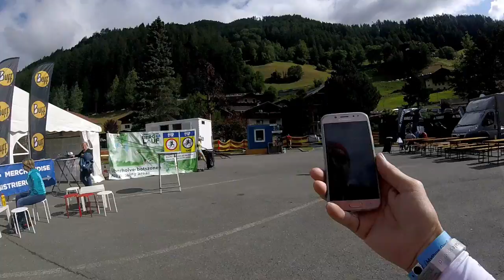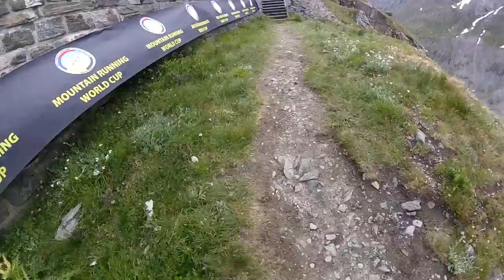Großglockner Berglauf 2019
Wunderschöner aber steiler Lauf-vordert viel Kondition